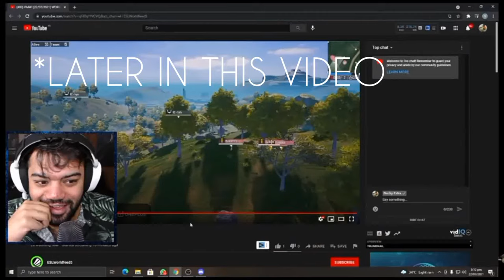DUCKY BHAI🦆 HOUSE ADDRESS LEAKED | FULL VIDEO | SEE WHAT HAPPENED | IcyDemonPlays✓